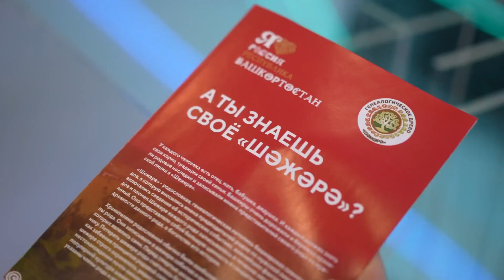Международная выставка-форум «Россия»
Ярко! Весело! И по-башкирски!💥

Второй день Недели народного творчества в Москве в рамках крупнейшей Международной выставки-форума «Россия».